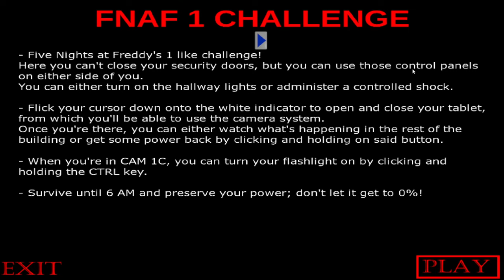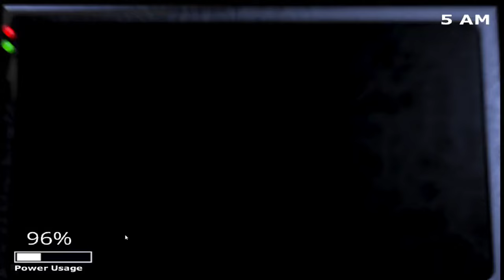The Nightmare animatronics are back to play a twisted game | Fnaf 4: Extended edition